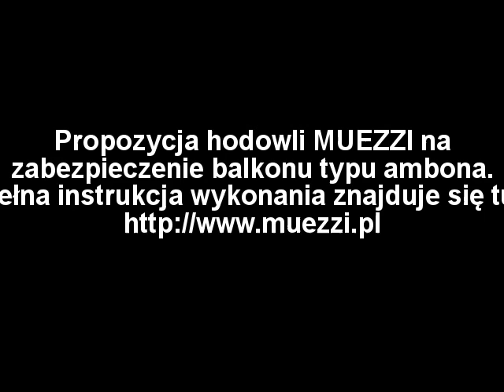Koty brytyjskie niebieskie - Montaż zabezpieczenia balkonu typu ambona